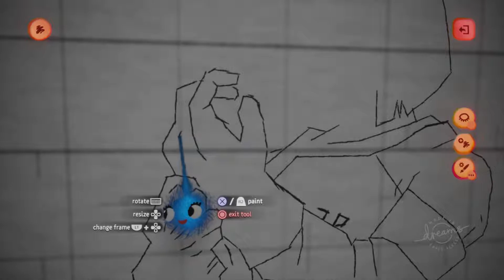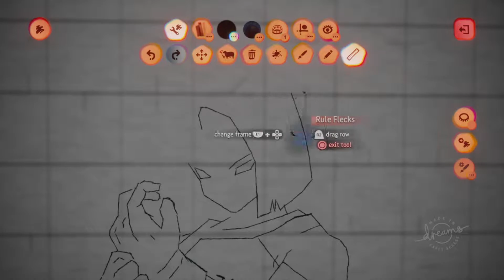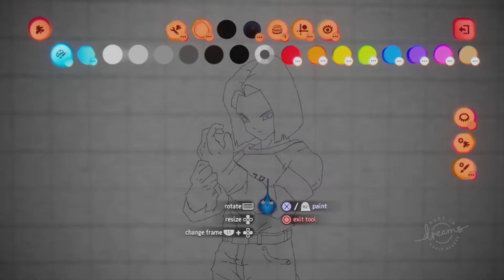Dreams 2D Drawing. Dragon Ball. Android 17.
Android Number 17 (人造 人間 17 号 Jinzōningen Jū Nana-GōJap) known as Lapis (ラ ピ ス RapisuJap) [12] before being kidnapped, is the twin brother of Android Number 18, who like her before being Android was a Normal human until they were kidnapped by Dr. Gero, and that's why they hate him. After his change from human to Android, they inserted a chip with the objective of destroying Son Goku, who in his youth exterminated the Red Ribbon Army. Because he considered himself defective because he did not want to be a "slave of anyone," Dr. Gero had placed both brothers, a shutdown device to stop them at any time of disobedience, but when the scientist awakens them, the anger and rebelliousness of 17 were such that he was in charge of destroying the control that would re-close him and immediately killed his own creator without mercy. His situation would go against him, since Cell had as mission to absorb 17 and 18 to complete its development and become Perfect Cell.

Android 17 (号 人間 １７ 号 Jinzōningen Jū Nana-Gō, lit. "Artificial Human No. 17"), Lapis (ラ ピ ス Rapisu) cuando era un humano normal, [2] es el hermano gemelo de Android 18 y del Dr. Gero. Decimoséptima creación de Android, diseñada para servir a la vendetta de Gero contra Goku. A pesar de que sus intereses no se desviaron inicialmente de esta expectativa, Android 17 se encarga de matar al Dr. Gero, quien no coopera con la curiosidad de Android 18 en la activación de Android 16 y se considera inferior por 17.

Android 17 regresa una década más tarde en Dragon Ball Super, trabajando como guardaparques del parque nacional, preservando la vida silvestre de los cazadores furtivos. Está casado y tiene un hijo, con dos hijos más siendo adoptados. Goku le pide que se una a Team Universe 7 en el Tournament of Power y, debido al sacrificio de Goku y Frieza para eliminar a Jiren, queda como el único luchador que queda al final del torneo y el que hace el deseo en el Super Dragon Balls.

dreams, dreams early access, dreams beta, media molecule, hideo kojima, sony first party, upcoming games, creativity, imps, geramy, reddit, dreams games, creative games, project spark,
logic in dreams, dreams tutorials, tutorials in dreams, animations, 2d animations, 3d animations, dreams sculpts, kareem media molecule, alex evans,
dragon ball, cooler, freezer, dragon ball super, goku, anime, super saiyan transformation, android 17,